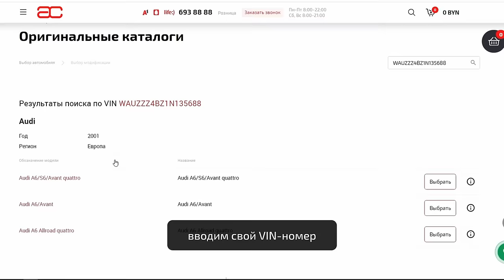🧨 Сундук с проблемами? Считаем проблемы и показываем болячки VW Multivan и Caravelle T5.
Всем привет! В этом обзоре мы обсуждаем, показываем и перечисляем слабые места "буса" VW T5 Multivan и Caravelle.

Подробнее о проблемах VW Multivan и Caravelle T5 читайте на нашем сайте